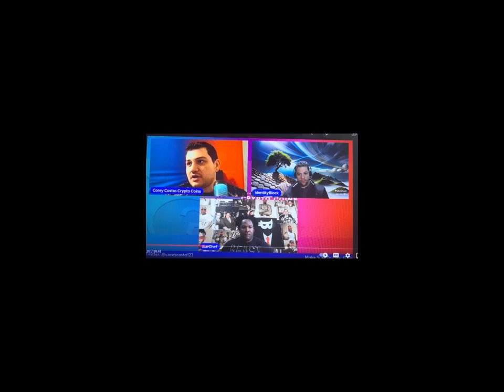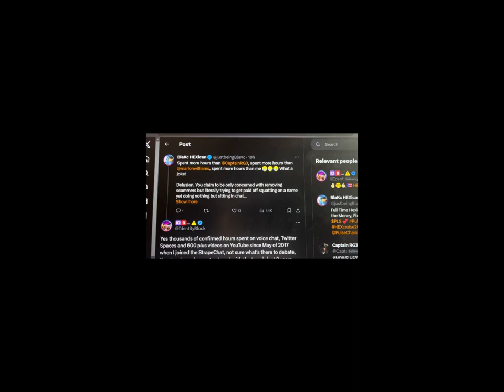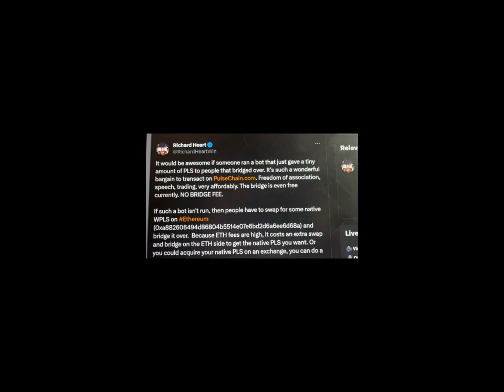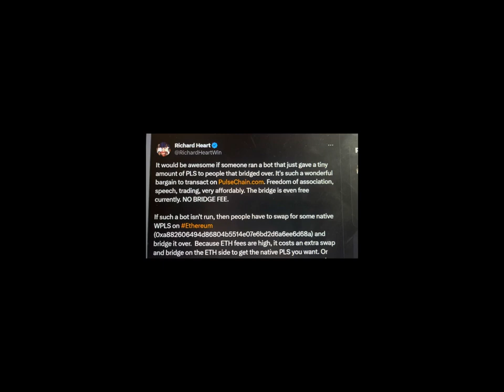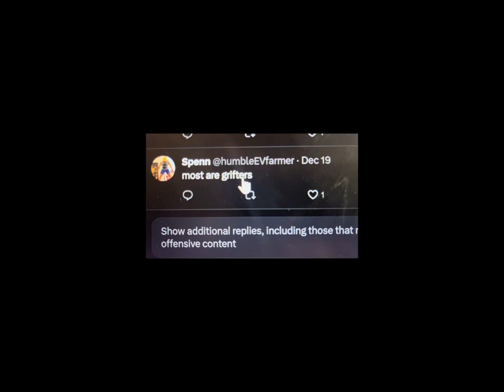Crypto NEWS Crypto Volcano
Download letters to send in the mail at mailHEX.xyz . Try something new.